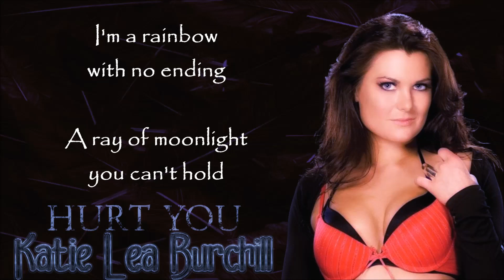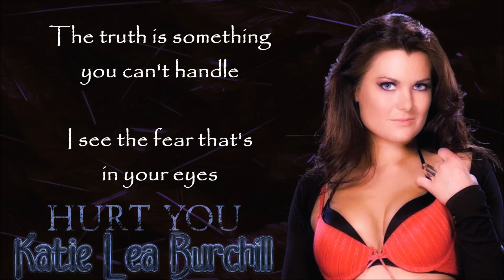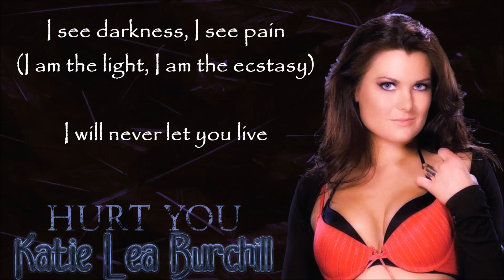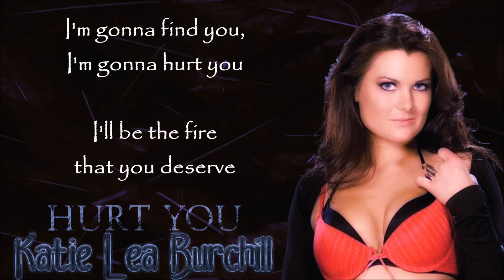Katie Lea Burchill WWE Theme - Hurt You (lyrics)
Lyrics for Katie Lea Burchill's WWE theme song - Hurt You, by Chibi.